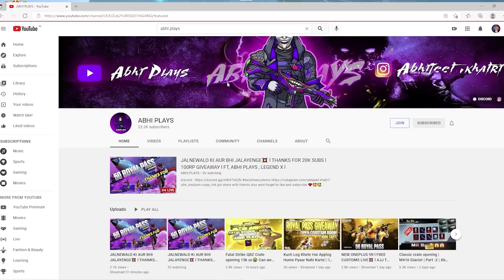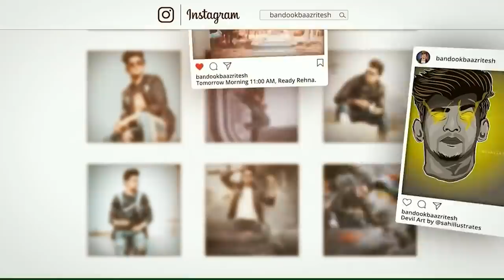🔥 MAXING OUT SCAR-L AND QBZ SKIN IN NEW LUCKY SPIN IN BGMI - BANDOOKBAAZ CRATE OPENING